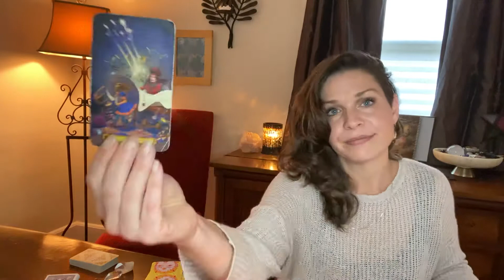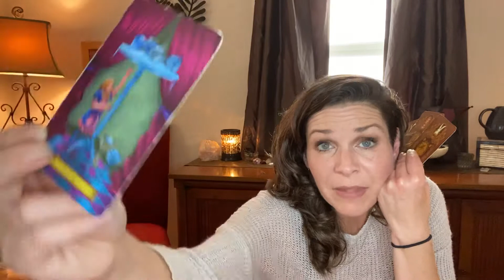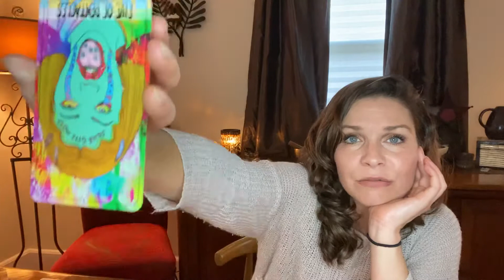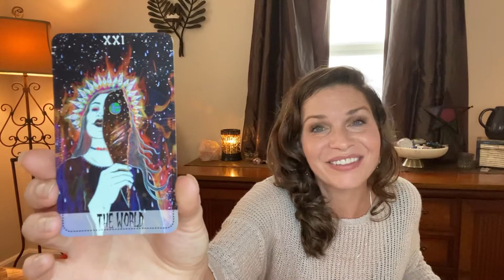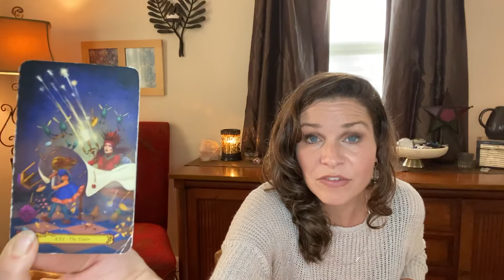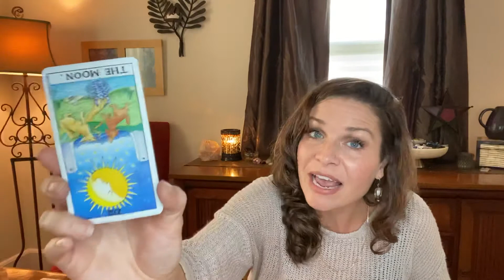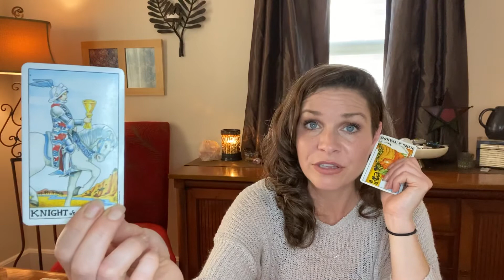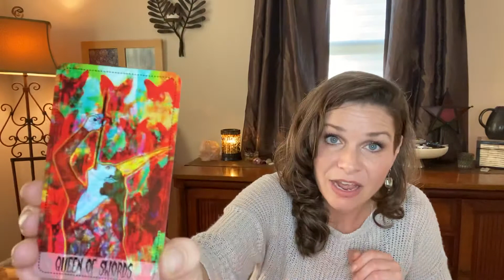Incoming for Leo Masculines!...❤️❤️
Incoming November energies for Leo Masculines. ❤️❤️❤️